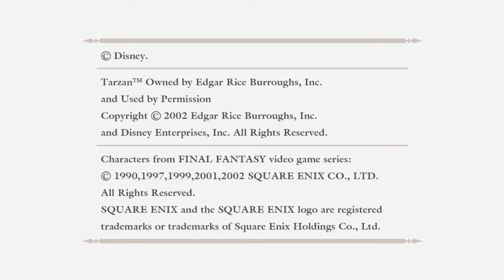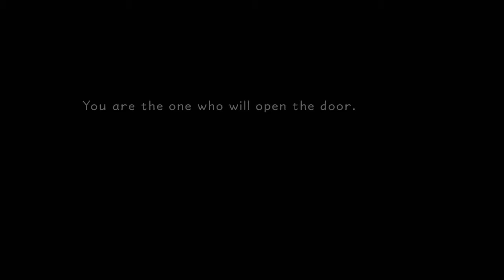A Fine LetsPlay | Kingdom Hearts: FINAL MIX - Part 01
YOU DON'T HEAR ME SAY PLEEEEAAASSEEE
OH BAAAABBBYYYY
DON"T GOOOOO!"